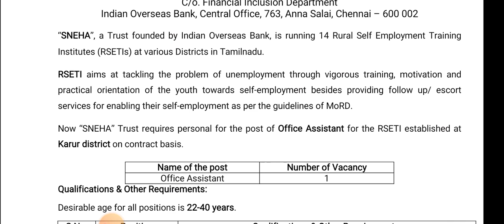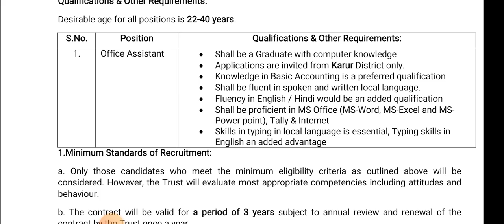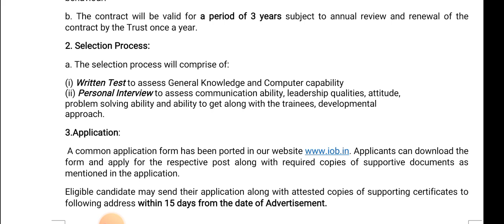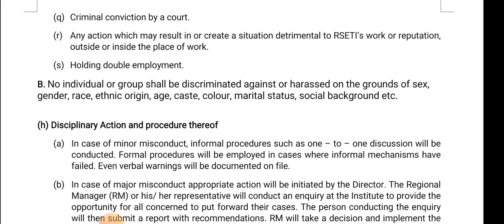Indian overseas Bank office assistant job 2024|mani elango 2024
# overseas
# office
# assistant
job 2024